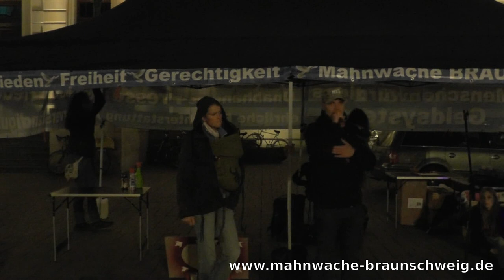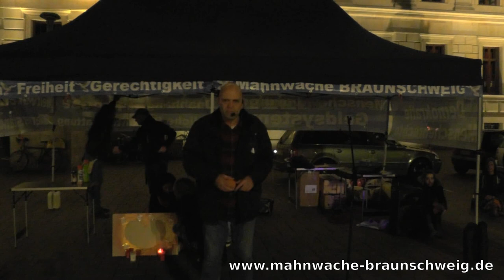21. Mahnwache Braunschweig 22.09.14 -03- Mark Bartalmai - Die Realität in der Ostukraine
Schickt dieses Video an die Medien, an Eure Abgeordneten und bittet Sie um Stellungnahme dazu!
Mark Bartalmai war 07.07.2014 auf unsere Mahnwache und sprach über seine Pläne, in den Osten der Ukraine zu reisen, um als freier Journalist über die Situation zu berichten und Hilfsgüter zu liefern. Am vergangenen Montag tauchte er überraschend und von seinen Erlebnissen gezeichnet auf der Mahnwache auf und berichtete die Dinge, die in den deutschen Medien unterdrückt werden: Von Bombardierungen der Städte, der schlimmen humanitären Situation und seinen persönlichen Erfahrungen vor Ort. Weiteres Material direkt aus dem Osten der Ukraine findet Ihr auf seinem Youtube-Kanal